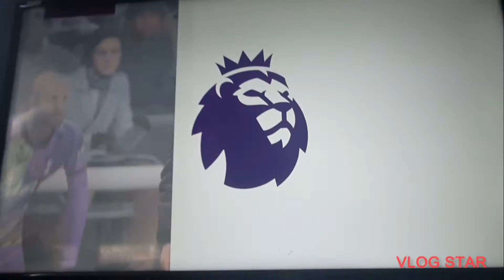Newcastle vs Tottenham Ryan City10 Fa Cup Quarterfinals Fifa 22 Part 10